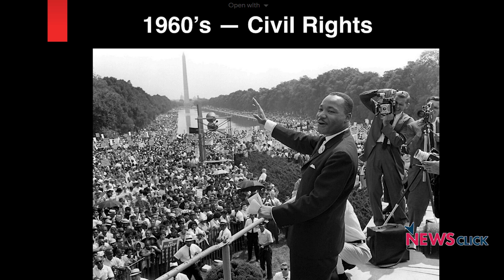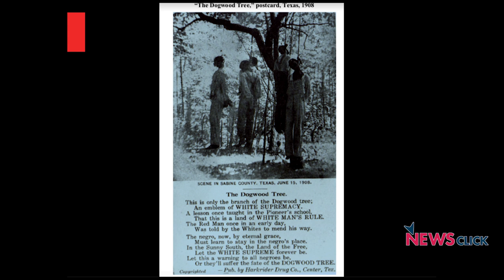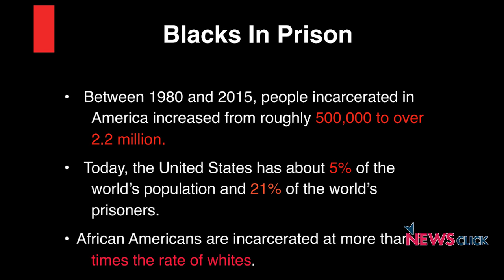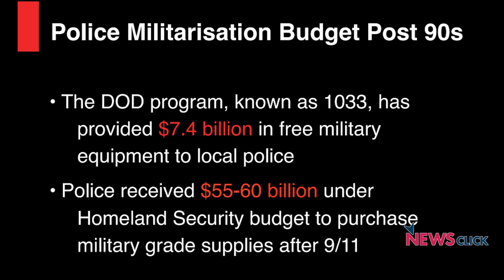Police Violence on Protesters Shows Racist Nature of US State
Newsclick's Prabir Purkayastha looks at the origins and reasons behind the high-degree of militarization of the police in the US. He says that the police in the US have structurally been a force that suppresses the Black population. He also looks at the role of the defense and homeland security departments in supplying military equipment to the police.